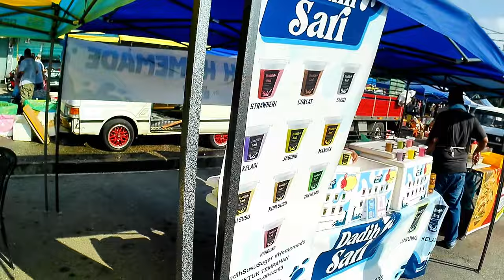Pasar pagi Ahad, Taman Mahsuri, Padang Serai, Kedah.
Pasar ini agak ramai pengunjung pada hari ini, suasana selepas hari raya eidilfitri. Hari Ahad adalah hari cuti kebanyakkan warga di Kulim, kerana kebanyaakan kilang dan perusahaan cuti pada Ahad.